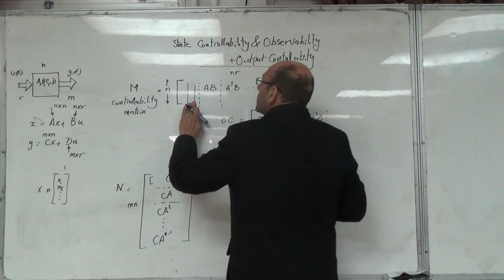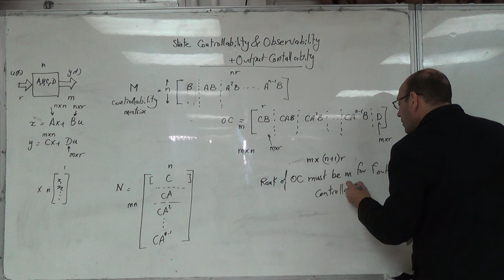The Output Controllability Matrix and the Output Controllability Test, 21/3/2016